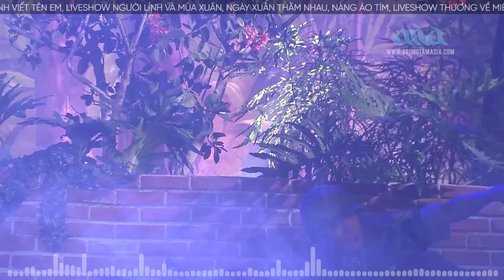Liên Khúc CẢM ƠN, TÔI CHƯA CÓ MÙA XUÂN - Nhạc Xuân Hải Ngoại Hay Nhất - Nhạc Tết Đan Nguyên 2024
Đan Nguyên (tên thật Nguyễn Đặng Đan) là một ca sĩ hải ngoại thành công với dòng nhạc trữ tình trước năm 1975, hiện cộng tác với Trung tâm Thúy Nga từ đầu năm 2016. Trước đó, anh đã từng cộng tác với Trung tâm Asia từ năm 2007 đến đầu năm 2016. Đan Nguyên sinh ngày 9 tháng 7 năm 1984 tại thị trấn Phú Lộc, Phú Lộc, Thừa Thiên Huế. Năm 1998, anh cùng mẹ và hai em gái, một em trai sang định cư ở Hoa Kỳ theo diện Rover. Nơi định cư đầu tiên của Ðan Nguyên là Quận Cam, Nam California. Họ Nguyễn tên Đan, nên anh đã lấy nghệ danh là Đan Nguyên, tên gọi thân mật là “Đan”. Hiện nay, Đan Nguyên thường xuyên góp mặt trong các chương trình ca nhạc của người Việt ở hải ngoại, cũng như lưu diễn ở Anh, Canada và Úc.
Năm 2006, Đan Nguyên bắt đầu tham dự các cuộc thi tuyển lựa ca sĩ tại hải ngoại và đã chiếm được tới 4 giải nhất, 1 giải nhì trong tổng cộng 6 cuộc thi từ Bắc Cali tới Nam Cali. Trong lần gặp gỡ ca sĩ Trish Thùy Trang tại một đại nhạc hội ở San Jose, Đan Nguyên đã nhờ Trish đưa CD của Đan đến tận tay Trúc Hồ và Thy Vân (giám đốc trung tâm Asia). Hai ngày sau thì Đan Nguyên nhận được điện thoại của Trúc Hồ mời Đan Nguyên đến thử giọng. Đan Nguyên bay xuống ngay ngày sau đó và thâu thử giọng bài Xin làm người xa lạ. Giọng ca đặc biệt ấy đã khiến Trung tâm Asia chú ý và mời trình diễn trong chương trình "Asia 55 - Hát Với Thần Tượng" thu hình mùa hè năm 2007. Trong lần đầu tiên xuất hiện đó, anh đã gây dấu ấn với khán giả khi song ca thành công cùng ca sĩ Chế Linh, nhạc phẩm nổi tiếng Thói đời của nhạc sĩ Trúc Phương. Từ đó, Đan Nguyên bước vào con đường ca hát và mau chóng chiếm được sự ái mộ của rất nhiều người. Đầu năm 2016, Đan Nguyên bắt đầu cộng tác với trung tâm Thuý Nga từ cuốn Paris by Night 118: "50 năm âm nhạc Đức Huy". Tiếng hát Đan Nguyên đã được giới yêu nhạc trữ tình cả trong nước và hải ngoại biết đến vì chất giọng rất buồn và lôi cuốn những người trẻ tuổi và thậm chí những khán giả lớn tuổi đã từng đam mê với dòng nhạc vàng.
Chúc quý vị nghe nhạc vui vẻ và có những phút giây thư giãn tại kênh nhạc ĐAN NGUYÊN BOLERO.